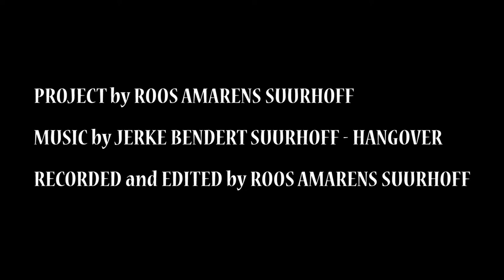Living With Myself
Experimental Project

Recorded and Edited by Roos Amarens Suurhoff

Músic by Jerke Bendert Suurhoff